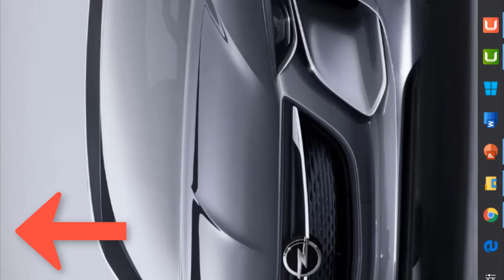GIRAR PANTALLA WINDOWS 10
Esta opción es especialmente útil si trabajas con múltiples pantallas, para gamers o cuando se hace edición de vídeo, sonido, aplicaciones de oficina y demás.